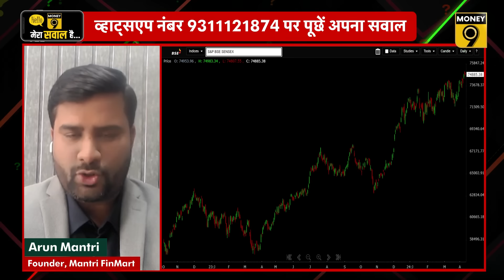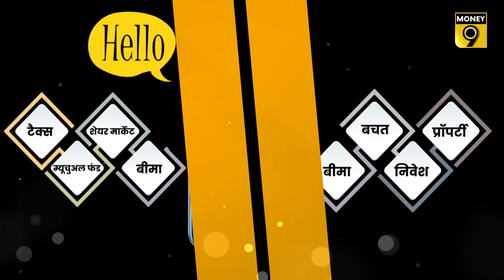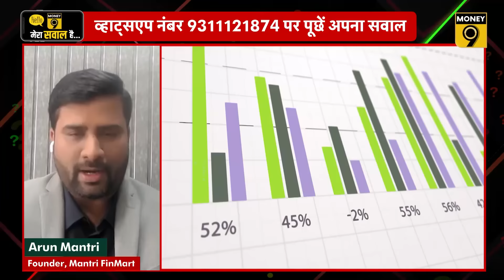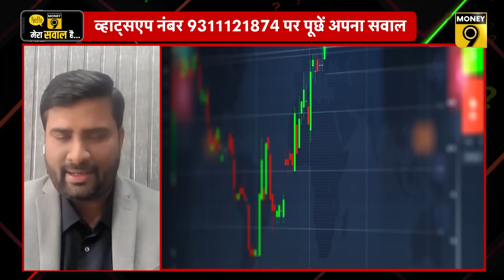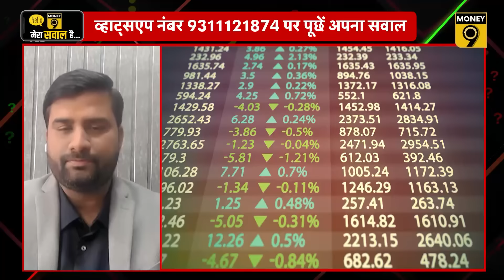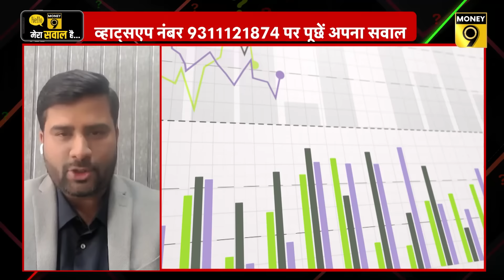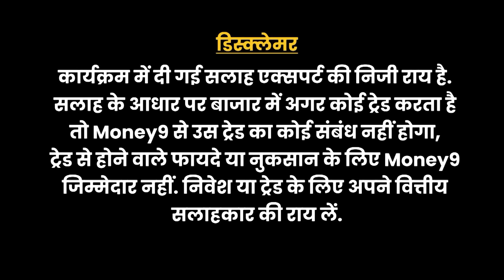NHPC, Suzlon, IREDA, Tata Power, Vedanta, IRCON, IRFC, Vedanta, HDFC Bank के शेयरों में क्या करें?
शेयर बाजार की तेजी में अब चलेंगे कौन से सेक्टर? Metal शेयरों में लगातार तीसरे दिन की तेजी में कहां करें खरीदारी? Realty शेयरों की लगातार तेजी में कहां हैं खरीदारी के मौके? OMCs शेयरों के उछाल में खरीदारी करें या मुनाफा वसूलें? Pharma शेयरों की गिरावट में कैसे बनाएं रणनीति? PSU शेयरों की रिकवरी में क्या कर सकते हैं खरीदारी? Mantri FinMart के Founder, Arun Mantri दे रहे हैं दर्शकों के सवालों के जवाब.